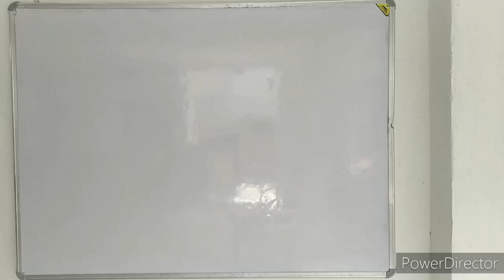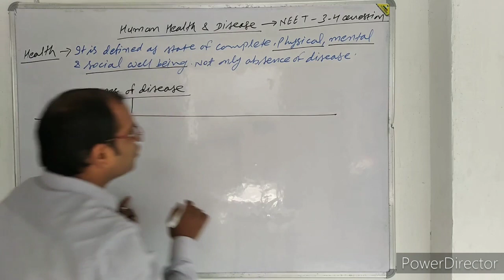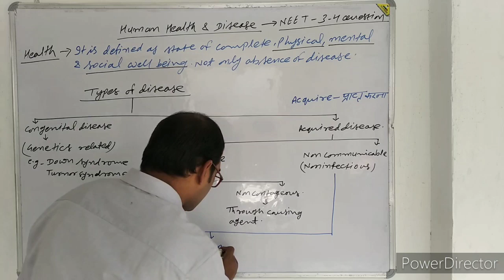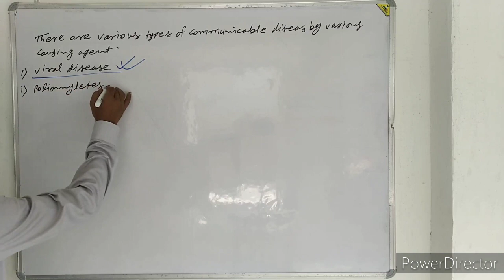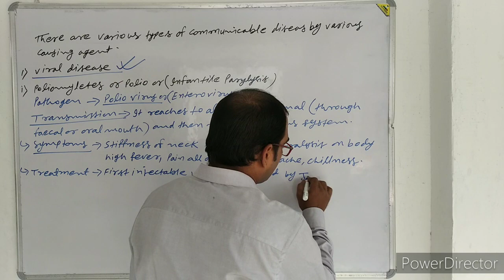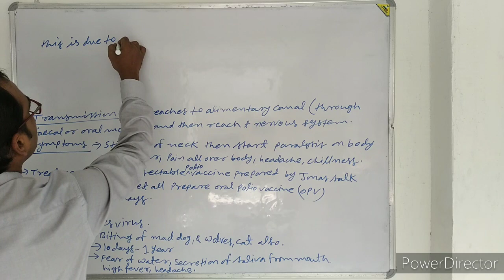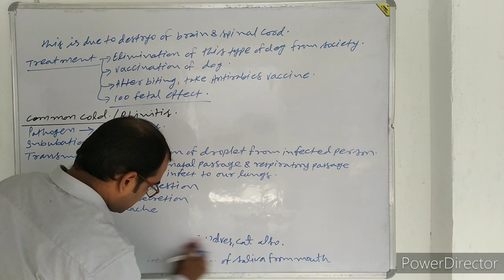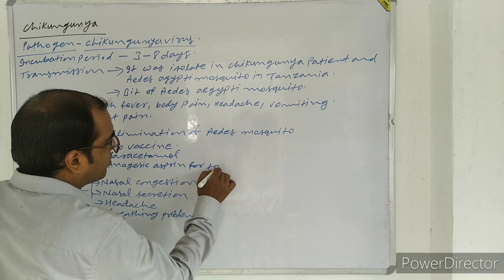LECTURE 1 CLASS 12 CHAPTER ~ HUMAN HEALTH DISEASE BY PURUSHOTAM KUMAR